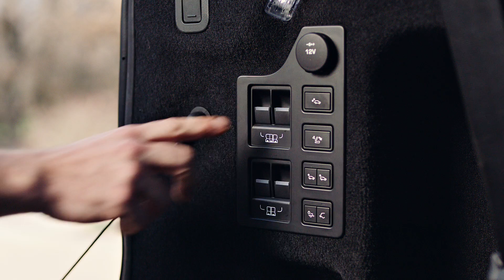Discovery Sport | Empaca todo lo que necesites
Empaca todo lo necesario para tu próxima aventura, y no dejes nada fuera por falta de espacio.
Con el Discovery Sport NeverStopDiscovering🇲🇽